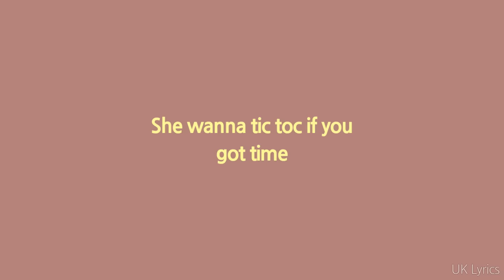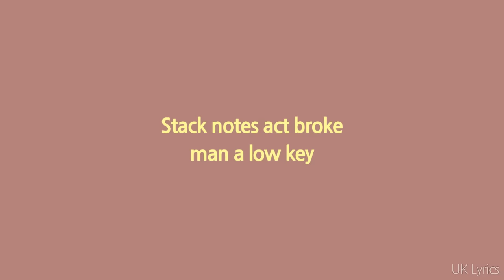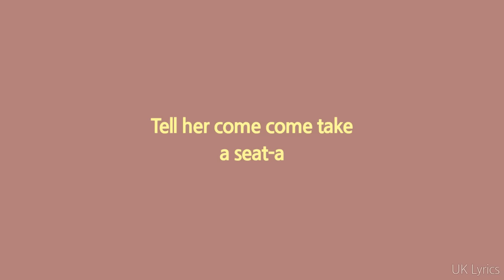ZieZie - Fine Girl (Lyrics)